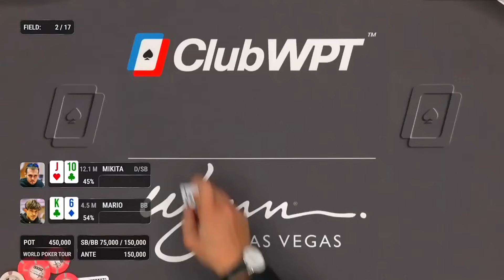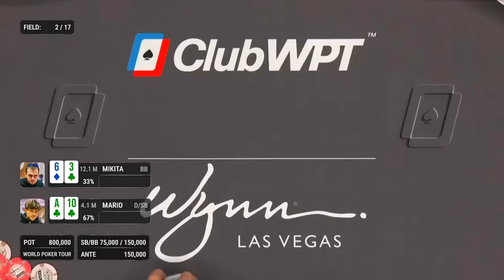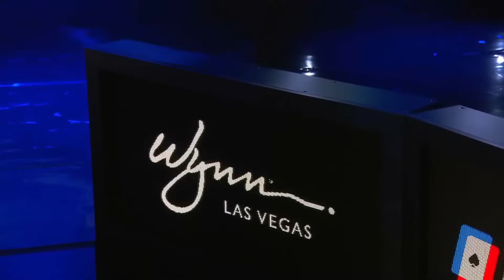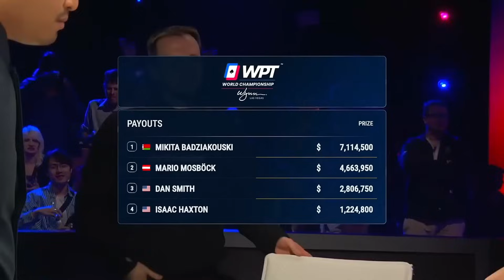$10,000,000 WPT一滴水慈善豪客赛（十） 优势很大的十三哥能否夺冠？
第一视角德州扑克解说，看懂每一手牌。能不能给哥们点点赞，关注下哥们呀！德州扑克